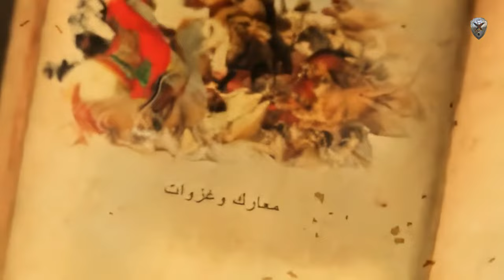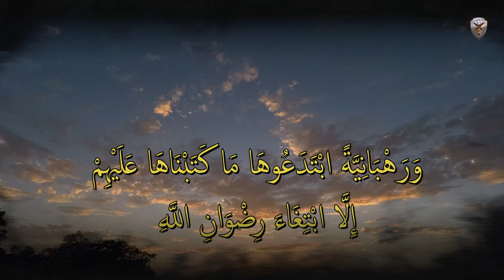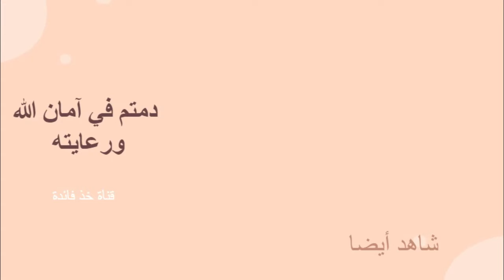قصة جريج الراهب العابد والمعجزة التي أجراها الله على يديه ~ صبي في المهد يتكلم ليبرأه من تهمة الزنى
عَنْ أَبِي هُرَيْرَةَ - رضي الله عنه -؛ عَنِ النَّبِيِّ صلى الله عليه وسلم قَالَ: «لَمْ يَتَكَلَّمْ فِي الْمَهْدِ إِلاَّ ثَلاَثَةٌ: عِيسَى ابْنُ مَرْيَمَ، وَصَاحِبُ جُرَيْجٍ، وَكَانَ جُرَيْجٌ رَجُلًا عَابِدًا، فَاتَّخَذَ صَوْمَعَةً فَكَانَ فِيهَا [الصَّومَعَة: مَعْبَدُ الرُّهبان في الأماكن النائِيَة]، فَأَتَتْهُ أُمُّهُ وَهُو يُصَلِّي، فَقَالَتْ: يَا جُرَيْجُ! فَقَالَ: يَا رَبِّ! أُمِّي وَصَلاَتِي. فَأَقْبَلَ عَلَى صَلاَتِهِ، فَانْصَرَفَتْ.
فَلَمَّا كَانَ مِنَ الْغَدِ؛ أَتَتْهُ وَهُو يُصَلِّي، فَقَالَتْ: يَا جُرَيْجُ! فَقَالَ: يَا رَبِّ! أُمِّي وَصَلاَتِي. فَأَقْبَلَ عَلَى صَلاَتِهِ، فَانْصَرَفَتْ. فَلَمَّا كَانَ مِنَ الْغَدِ؛ أَتَتْهُ وَهُو يُصَلِّي، فَقَالَتْ: يَا جُرَيْجُ! فَقَالَ: أَيْ رَبِّ! أُمِّي وَصَلاَتِي. فَأَقْبَلَ عَلَى صَلاَتِهِ، فَقَالَتِ: اللَّهُمَّ لاَ تُمِتْهُ حَتَّى يَنْظُرَ إِلَى وُجُوهِ الْمُومِسَاتِ [المُومِسَات: جَمْع مُومِس، وهي: البَغِيُّ الزَّانية المُجاهِرة]. فَتَذَاكَرَ بَنُو إِسْرَائِيلَ جُرَيْجًا وَعِبَادَتَهُ، وَكَانَتِ امْرَأَةٌ بَغِيٌّ يُتَمَثَّلُ بِحُسْنِهَا [أي: امرأةٌ زَانِيَة يُضْرَبُ المَثَلُ بِحُسْنِهَا]، فَقَالَتْ: إِنْ شِئْتُمْ لأَفْتِنَنَّهُ لَكُمْ [أي: لأُغْوِيَنَّه بالفاحشة]».
قَالَ: «فَتَعَرَّضَتْ لَهُ، فَلَمْ يَلْتَفِتْ إِلَيْهَا، فَأَتَتْ رَاعِيًا كَانَ يَأْوِي إِلَى صَوْمَعَتِهِ، فَأَمْكَنَتْهُ مِنْ نَفْسِهَا [أي: فأذِنَتْ له أنْ يَزْنِيَ بها]، فَوَقَعَ عَلَيْهَا [أي: فَزَنَى بها]، فَحَمَلَتْ، فَلَمَّا وَلَدَتْ؛ قَالَتْ: هُومِنْ جُرَيْجٍ. فَأَتَوْهُ، فَاسْتَنْزَلُوهُ، وَهَدَمُوا صَوْمَعَتَهُ، وَجَعَلُوا يَضْرِبُونَهُ، فَقَالَ: مَا شَأْنُكُمْ؟ قَالُوا: زَنَيْتَ بِهَذِهِ الْبَغِيِّ فَوَلَدَتْ مِنْكَ. فَقَالَ: أَيْنَ الصَّبِيُّ؟ فَجَاءُوا بِهِ، فَقَالَ: دَعُونِي حَتَّى أُصَلِّيَ. فَصَلَّى، فَلَمَّا انْصَرَفَ؛ أَتَى الصَّبِيَّ، فَطَعَنَ فِي بَطْنِهِ، وَقَالَ: يَا غُلاَمُ! مَنْ أَبُوكَ؟ قَالَ: فُلاَنٌ الرَّاعِي».
قَالَ: «فَأَقْبَلُوا عَلَى جُرَيْجٍ؛ يُقَبِّلُونَهُ وَيَتَمَسَّحُونَ بِهِ، وَقَالُوا: نَبْنِي لَكَ صَوْمَعَتَكَ مِنْ ذَهَبٍ. قَالَ: لاَ، أَعِيدُوهَا مِنْ طِينٍ كَمَا كَانَتْ، فَفَعَلُوا» رواه البخاري ومسلم.

مشاهدة ممتعة ❤️
لا تنس الإشتراك في القناة وتفعيل الجرس 🔔 ليصلك جديدنا 👍👌
و الإعجاب بالمقطع فهذا يسرنا ويحفزنا ويدفعنا للأمام ✌✌✌✌✌